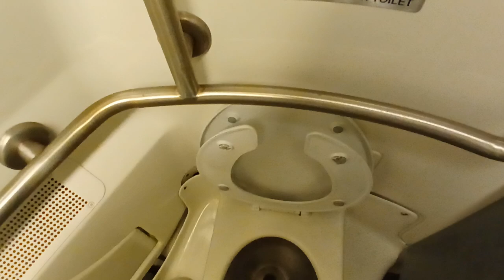MTA Long Island Railroad M7 restroom